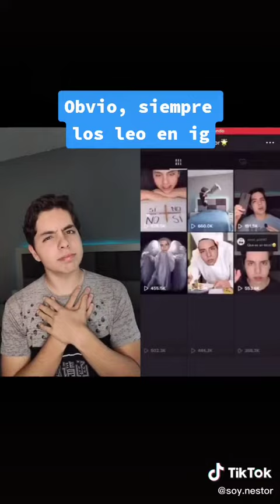El Tío Néstor | NOS INT3RRUMPEN | N0 ME DEJA MI SU3GRO